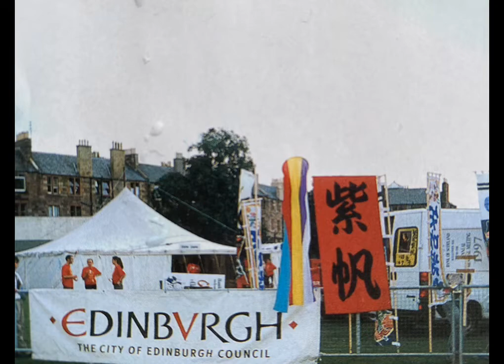126)エジンバラ 20万人の中をパレード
大赤字のフランス🇫🇷〜エジンバラ
しかし、オープニングパレードに選ばれ、２０万人の中を日本の祭りで練り歩き、成果は大きかったです。

矢吹紫帆
5歳の時、クラッシックピアノを学ぶ。
一度結婚したが、音楽家への夢を捨てられず、家を飛び出して離婚。
ホストクラブのバンドマン、希望のない日々、どん底から、NHKの音楽担当する作曲、演奏家に。
小さくても遠くてもと、「10万人とふれあう全国コンサート」行脚。

海一望のカフェ&音楽ホール
天女座主宰

天女座プロモーション

ゲストハウスのご予約は、